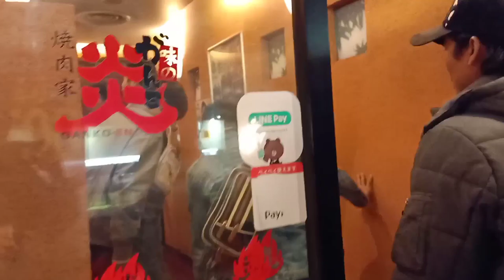Ditraktir sama bos leader Jepang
Acara soubetsukai senpai